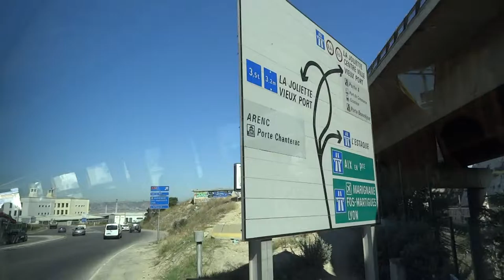幸福南法 7 嘉碩旅遊 02-27552151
AS Travel
嘉碩旅遊
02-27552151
AS Travel